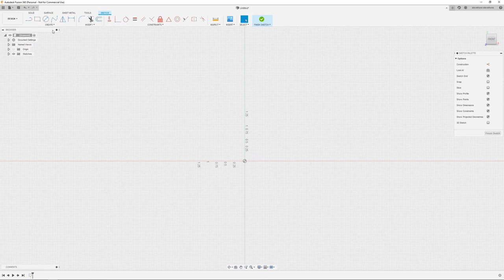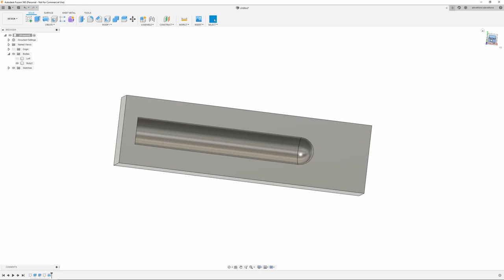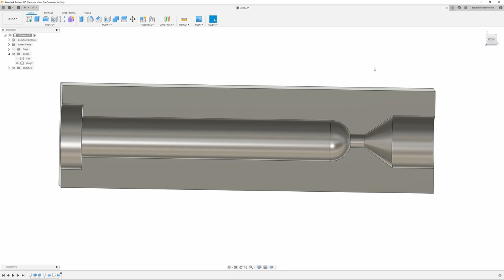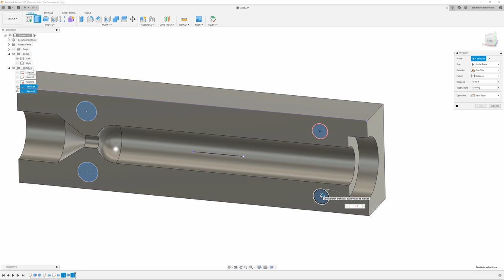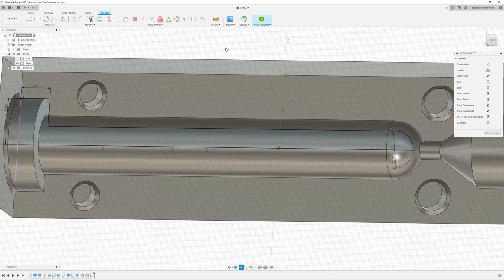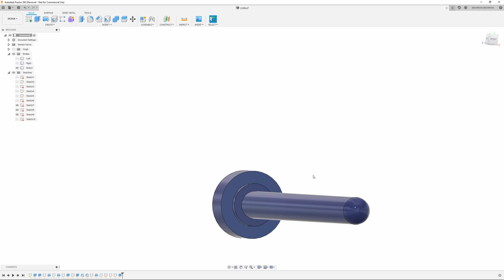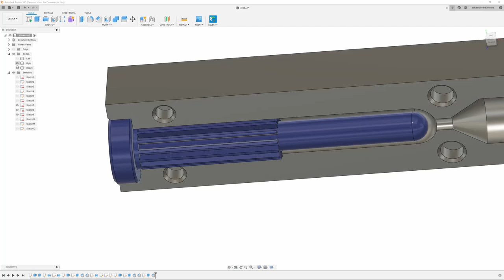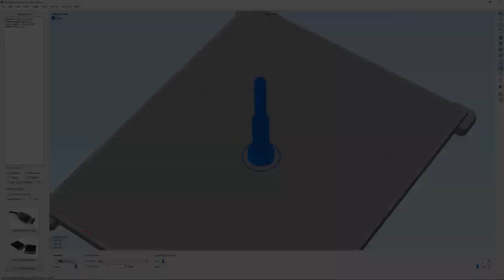Making 3D Printed Injection Molds for Soft Plastic Lures (Tube Baits + Machining a DIY Injector)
This how I went about making and testing my first 3d printed injection tube bait molds to actually see if the idea would work like the hand pour molds I did.

Shout out to Gomepez for the Mic recommendation... My sound work is much improved in this video because of it.